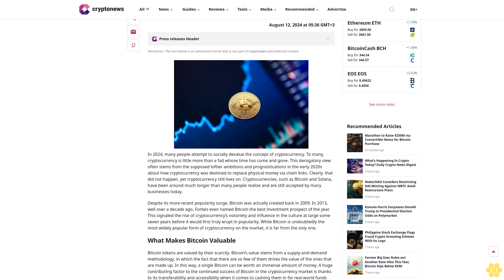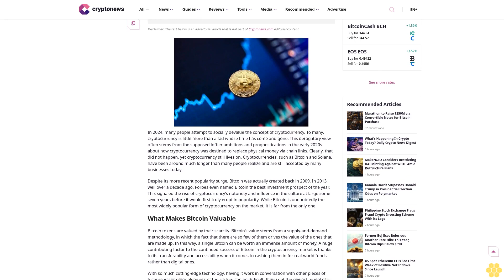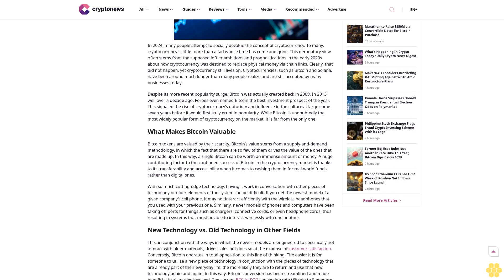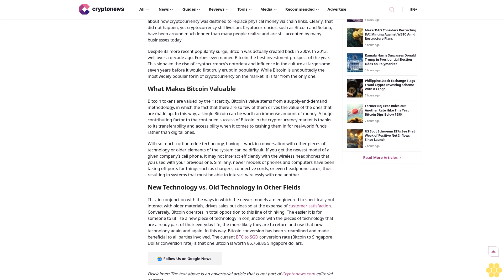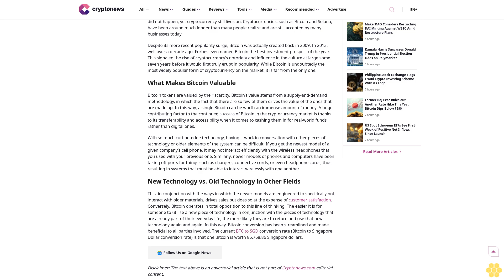Cryptocurrency and the Accessibility of Bitcoin Conversion Rates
Copied

Press releases Header

In 2024, many people attempt to socially devalue the concept of cryptocurrency. To many, cryptocurrency is little more than a fad whose time has come and gone. This derogatory view often stems from the supposed loftier ambitions and prognostications in the early 2020s about how cryptocurrency was destined to replace physical money via chain links. Clearly, that did not happen, yet cryptocurrency still lives on. Cryptocurrencies, such as Bitcoin and Solana, have been around much longer than many people realize and are still accepted by many businesses today.

Despite its more recent popularity surge, Bitcoin was actually created back in 2009. In 2013, well over a decade ago, Forbes even named Bitcoin the best investment prospect of the year. This signaled the rise of cryptocurrency’s notoriety and influence in the culture at large some seven years before it would first truly erupt in popularity. While Bitcoin is undoubtedly the most widely popular form of cryptocurrency on the market, it is far from the only one.

What Makes Bitcoin Valuable.

Bitcoin tokens are valued by their scarcity. Bitcoin’s value stems from a supply-and-demand methodology, in which the fact that there are so few of them drives the value of the ones that are made up. In this way, a single Bitcoin can be worth an immense amount of money. A huge contributing factor to the continued success of Bitcoin in the cryptocurrency market is thanks to its transferability and accessibility when it comes to cashing them in for real-world funds rather than digital ones.

With so much cutting-edge technology, having it work in conversation with other pieces of technology or older elements of the system can be difficult. If you get the newest model of a given company’s cell phone, it may not interact efficiently with the wireless headphones that you used with your previous one. Similarly, newer models of phones and computers have been taking off ports for things such as chargers, connective cords, or even headphone cords, thus resulting in systems that must be able to interact wirelessly with one another.

New Technology vs. Old Technology in...